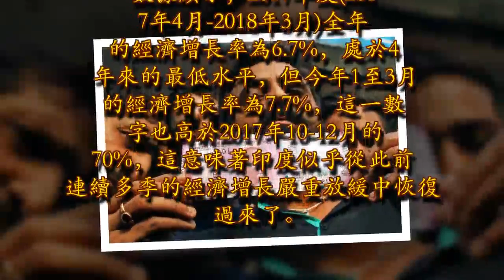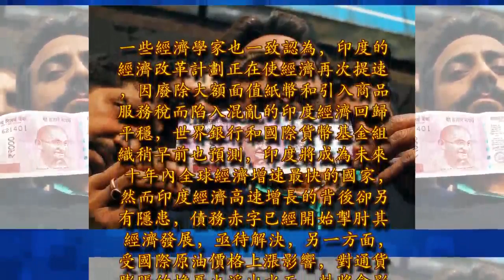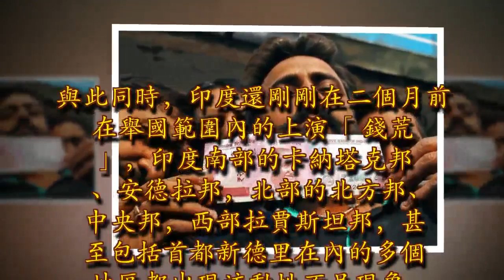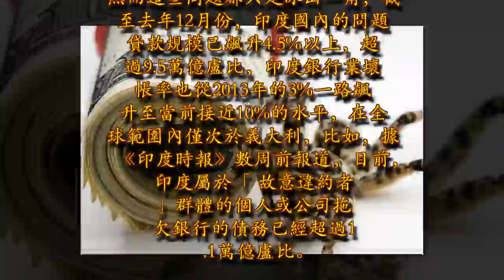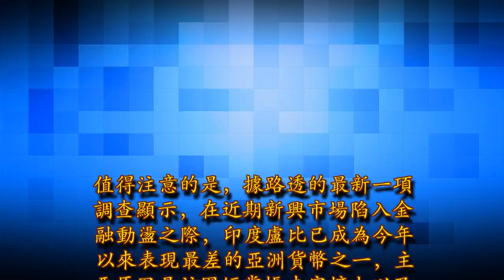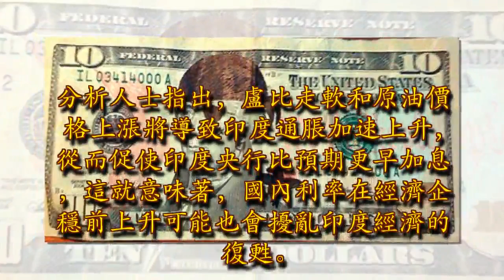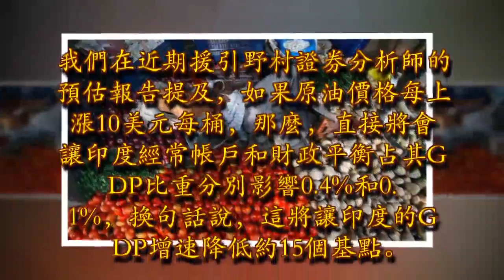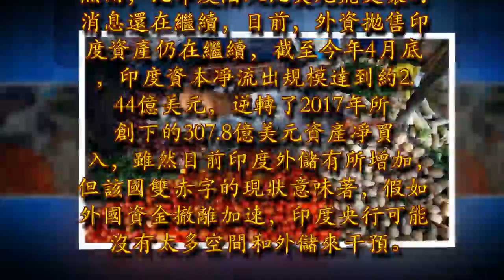印度經濟或陷入比美元荒嚴重的危機，最壞的經濟隱患或浮出水面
原創 BWC中文網印度統計局5月31日公布的最新數據顯示，2017年度(2017年4月-2018年3月)全年的經濟增長率為6.7%，處於4年來的最低水平，但今年1至3月的經濟增長率為7.7%，這一數字也高於2017年10-12月的 7.0%，這意味著印度似乎從此前連續多季的經濟增長嚴重放緩中恢復過來了。

圖片來源The Economist一些經濟學家也一致認為，印度的經濟改革計劃正在使經濟再次提速，因廢除大額面值紙幣和引入商品服務稅而陷入混亂的印度經濟回歸平穩，世界銀行和國際貨幣基金組織稍早前也預測，印度將成為未來十年內全球經濟增速最快的國家，然而印度經濟高速增長的背後卻另有隱患，債務赤字已經開始掣肘其經濟發展，亟待解決，另一方面，受國際原油價格上漲影響，對通貨膨脹的擔憂也浮出水面，料將會影響印度經濟增長。

與此同時，印度還剛剛在二個月前在舉國範圍內的上演「錢荒」，印度南部的卡納塔克邦、安德拉邦，北部的北方邦、中央邦，西部拉賈斯坦邦，甚至包括首都新德里在內的多個地區都出現流動性不足現象。

圖片來源ZeeBusiness然而這些問題都